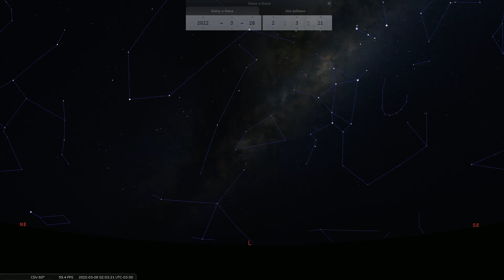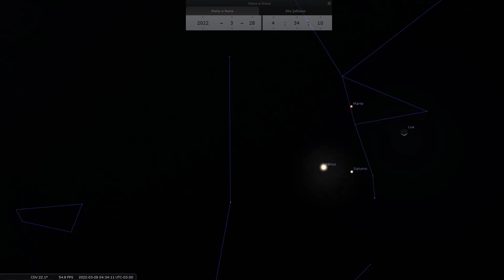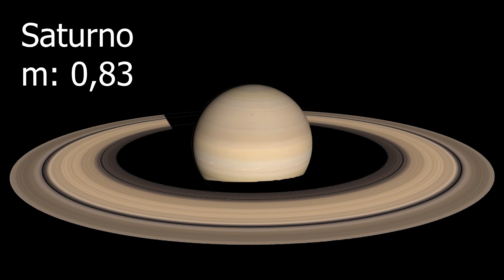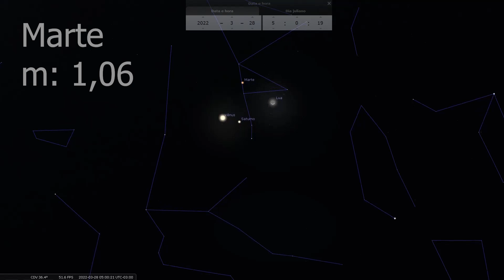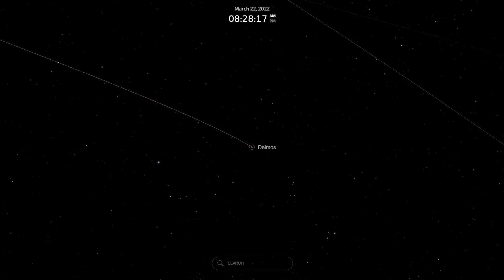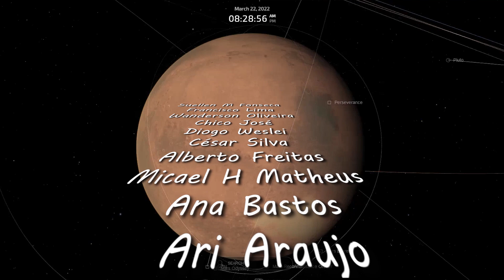Três planetas ao lado da Lua!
E você vai poder ver: o quadrilátero planetário! Vênus, Marte e Saturno ao lado da Lua.

Como apoiar o canal:
Seja membro deste canal para apoiá-lo: